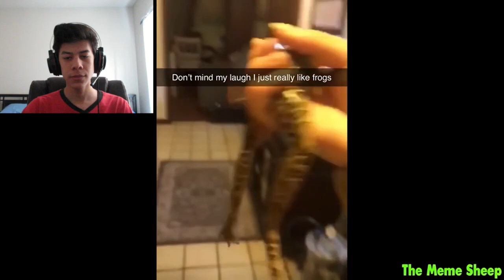LAUGH? 2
Intro: Chilled by Dj Quads